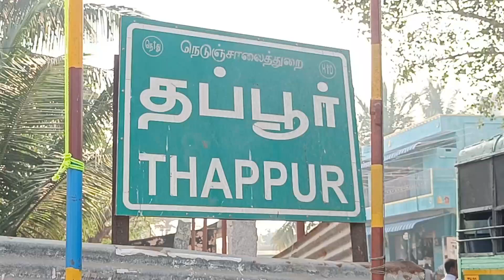RANIPETTAI DISTRICT THAPOOR PUBLIC SALAIMARIAL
சோளிங்கர் அருகே  ஊராட்சி மன்றம் ரோஷன் கடையை ஊராட்சி மன்ற தலைவர் தன் சொந்த கிராமத்திற்கு மாற்ற ஏற்படு செய்வதை கண்டித்து நாலரை மணிநேரம் சாலைமறியல் அதிகாரிகள் நடவடிக்கை எடுப்பதாக தெரிவித்ததை தொடர்ந்து மறியலில் ஈடுபட்ட பொதுமக்கள் கலந்து சென்றனர்.

ராணிப்பேட்டை மாவட்டம் சோளிங்கர் அடுத்த தப்பூர் ஊராட்சி மன்ற தலைவர் பழனி. இவர் தலை கிராமமான தப்பூர் கிராமத்தில் இயங்கிவந்த  ஊராட்சி மன்ற அலுவலகம், ரேஷன் கடையை தலைவர் தன்
சொந்த கிராமமான கோவிந்தாங்கல்  கிராமத்திற்கு மாறற் ஏற்பாடு செய்து வருவதையும், தலைவர் வீட்டில்  வைத்து ஊராட்சி நிர்வாகத்தை செயல்படுவதையும், தப்பூரில் காவேரி கூட்டு குடிநீர்  திட்டத்தை செயல்படுத்தாதை கண்டித்து பேருந்து நிறுத்தம் அருகே அரக்கோணம் வேலூர் செல்லும் அரசு பேருந்தை மறித்து மூன்று கிராம பொதுமக்கள் நாலரை மணிநேரம் சாலை மறியலில் ஈடுபட்டனர். தகவலறிந்த வட்டார வளர்ச்சி அலுவலர்கள் தனசேகரன், குமார், தமிழ்நாடு குடிநீர் வடிகால் வாரியம் உதவி  பொறியாளர் குமரவேல், பாமக ஒன்றிய கவுன்சிலர் அ.ம.கிருஷ்ணன்  மற்றும் சோளிங்கர் பாணாவரம் போலீசார்  பேச்சுவார்த்தை நடத்தினர். இது குறித்து உரிய நடவடிக்கை எடுப்பதாக தெரிவித்தனர். பின்னர் மறியலில் ஈடுபட்ட பொதுமக்கள் கலைந்து சென்றனர்

பேட்டி:ராமன் (தப்பூர் )